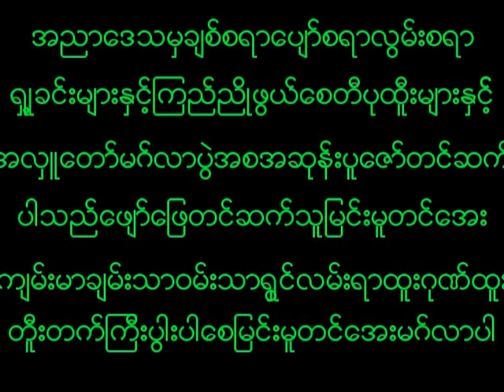January 15, 2023